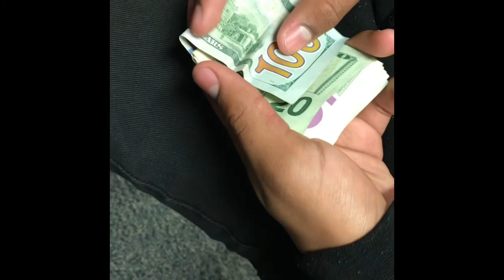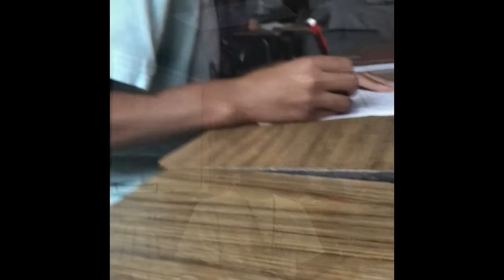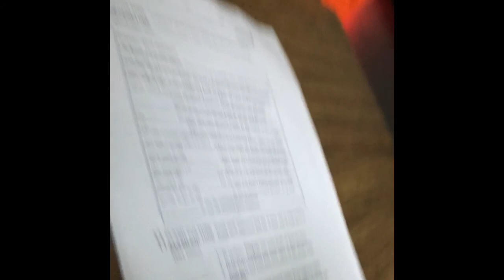Today Was Funny